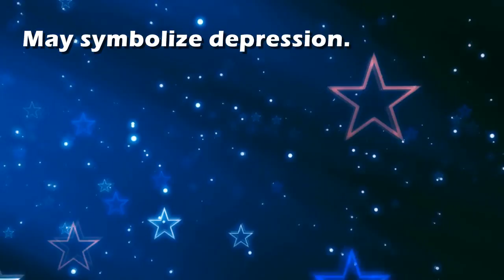louds : Dream Interpretation and Dream Meaning by TellMeMyDream.com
louds : Dream Interpretation and Dream Meaning by TellMeMyDream.com Best Dream Meaning Interpretations and Dream Dictionary: